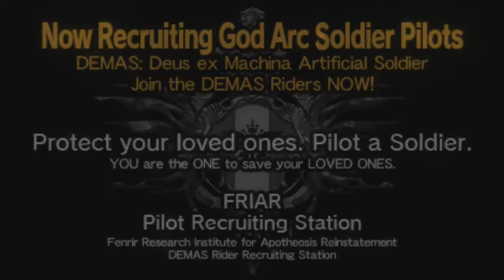God Eater 2: Rage Burst pt27 Fire & Ice / God Arc Soldier commercial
This is my playthrough of God Eater 2: Rage Burst with live commentary.